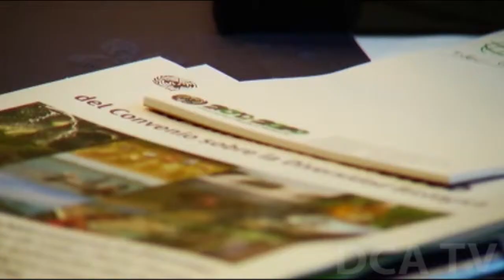CONAP impulsa la creación de nuevas áreas protegidas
El Consejo Nacional de Áreas Protegidas (Conap) efectuó esta mañana un taller con expertos de la región en temas marinos y costeros, para la conservación y sostenibilidad de los recursos en el ecosistema oceánico, con el que busca impulsar el establecimiento de nuevas zonas a su cargo.